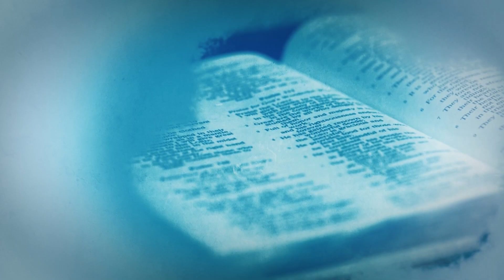Como lidar com os sentimentos - Meditação da Unidade - 12/09/24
Meditação da Unidade, feito com reflexões filosóficas e espirituais. Um convite a vivermos de forma plena, cultivando em nosso coração, o belo, a reflexão crítica e o divino. Levando-nos a encontrar o valor e o aroma da jornada, nos motivando a superação de nossos limites e a cura interior.  Um momento de reflexão, e de sabedoria, com o Prof. Me. em Filosofia Fernando Tadeu Barduzzi Tavares, juntos refletiremos sobre a beleza e o sentindo da vida, do mundo, e dos grandes temas que interroga o nosso ser.

Professor Fernando Tadeu, foi sacerdote por 14 anos, monge por 15 anos, e desde 2014 apresenta programas na REDEVIDA. Professor e jornalista, escritor de livros e comunicador, professor Fernando Tadeu é graduado como Bacharel em Teologia. Possui licenciatura em Pedagogia, Filosofia, Sociologia e História. Pós-Graduado em Docência em Filosofia, História Social e Contemporânea, Educação Especial e Ensino Religioso, Logística, Gestão Hospitalar,  Psicanálise Clínica, MBA em Coaching . Mestre em Filosofia pela UFABC.  Um homem apaixonado pela vida, por Deus e pelo ser humano.